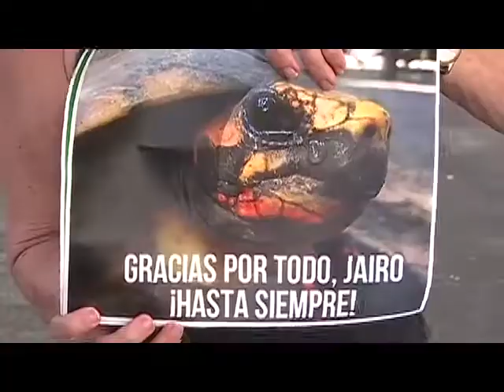La muerte de Jairo Mora Delgado estuvo envuelta en polémica